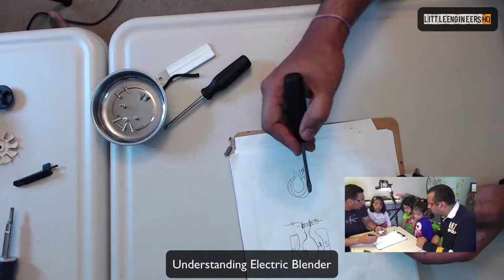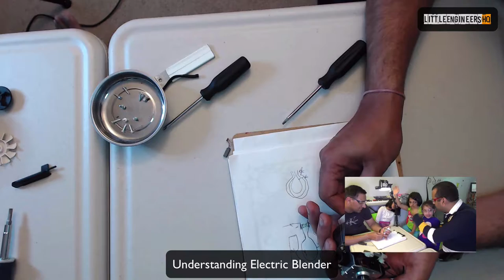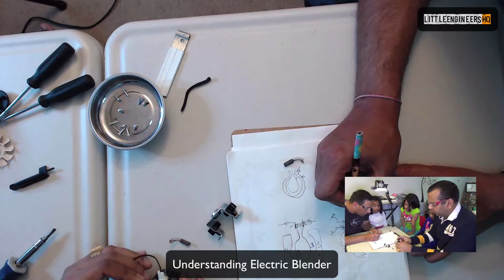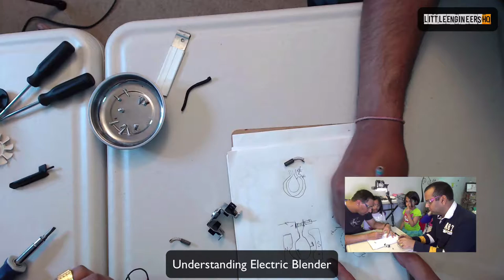EngineersLeague Understanding How Blender Works [DIY for Kids STEM]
In this session we've opened a blender and discussed it components, motor and other electronics that makes blender happen.

Device opened

LittleEngineers Understanding How Blender Works [For STEM Kids]

* Also under: how electric blender work *

[Suggest in comment section what instrument you want us to explore]